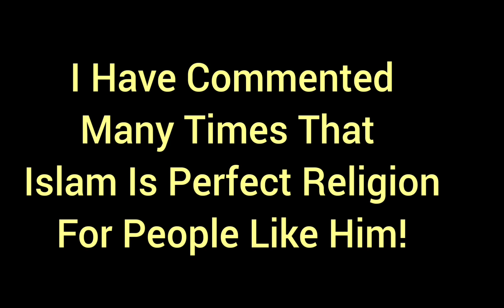Andrew Tate Officially Muslim Now! he Learned All Books and he's one of them!))